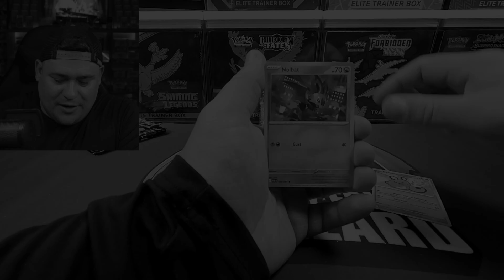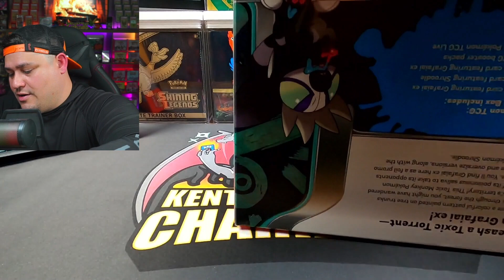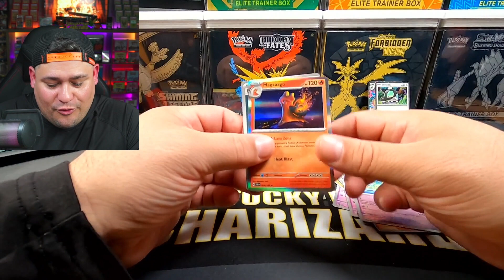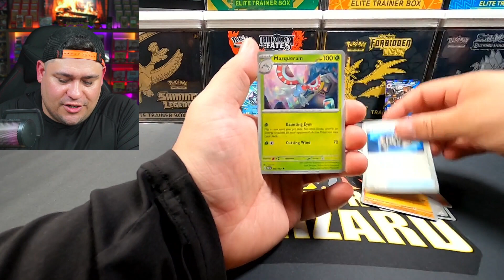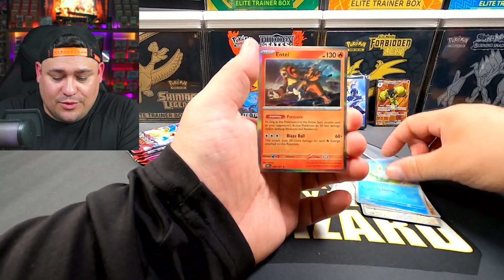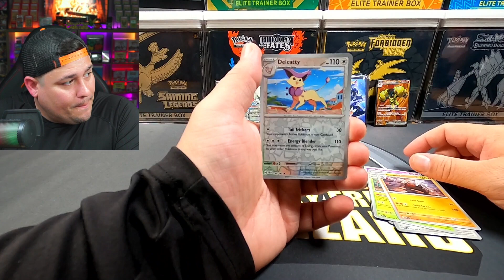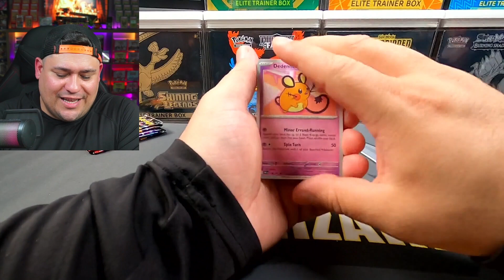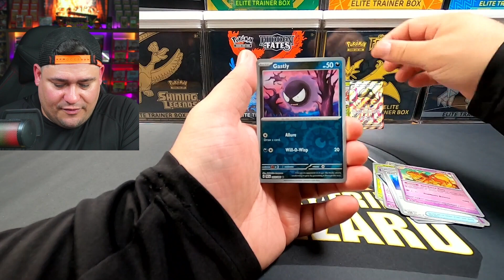The WORLDS FIRST Pokemon Collection Box Bracket (Round 3 & 4)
VIDEO UPLOADS: Every Friday

YOU MUST BE 18 YEARS OF AGE TO PARTICIPATE IN GIVEAWAYS OR HAVE WRITTEN AND NOTARIZED PARENTAL/GUARDIAN PERMISSION. ALL GIVEAWAY WINNERS MUST CLAIM THEIR WINNINGS WITHIN 30 DAYS OF STREAM DATE. ALL GIVEAWAYS WILL ONLY BE SHIPPED WITHIN THE UNITED STATES UNLESS YOU HAVE MADE A PURCHASE  THROUGH MY WEBSITE THAT REQUIRES SHIPPING.
STREAMING / CAMERA EQUIPMENT

Kentucky Fried Charizard LLC
9462 Brownsboro Rd.